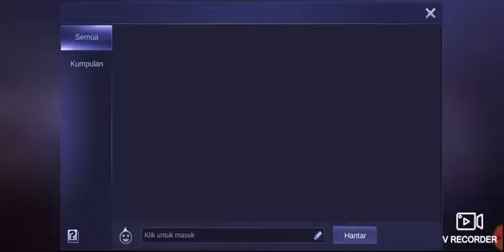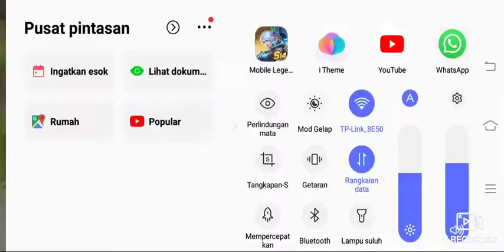Playing mobile lagends || victory || Michelle golibi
Hello guys welcome back to my youtube channel jangan lupa ditekan like comment and subscribe my channel dan jangan juga lupaditekan tombol loncengnya agar anda bisa tahu bila saya upload video video yang baru

Kalian yang mau saya follow boleh tinggalkan di komen nama kalian punya mobile legends ok. 😚